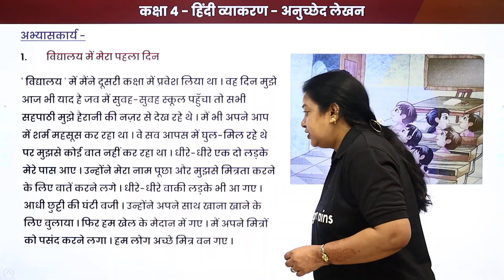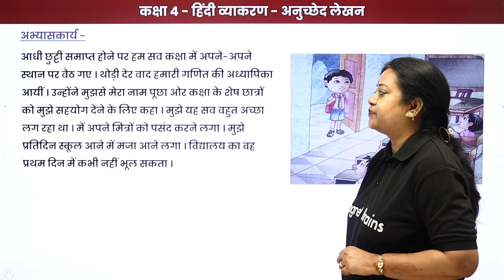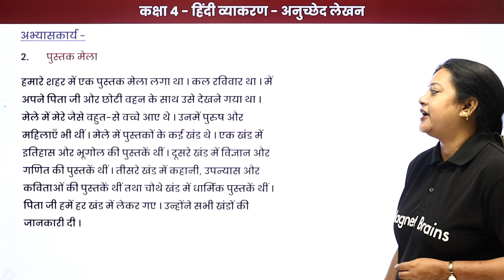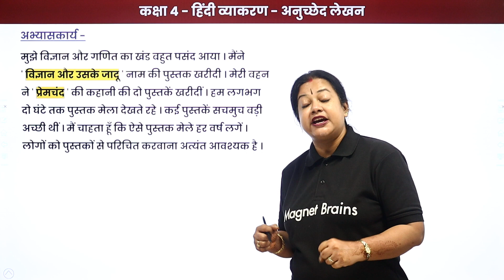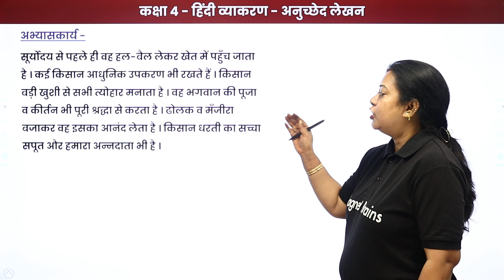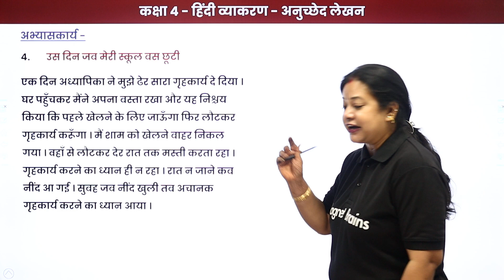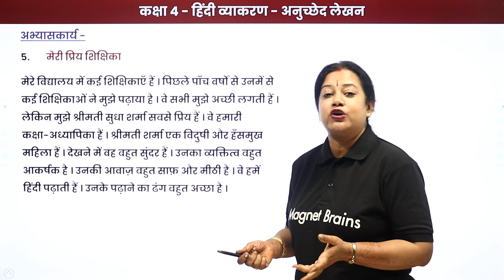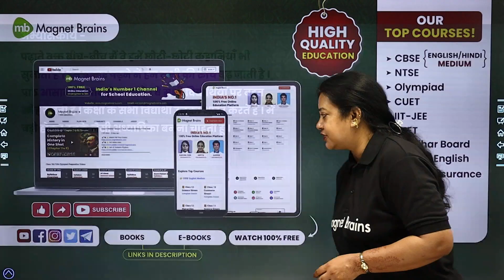Anuched - Lekhan (अनुच्छेद-लेखन) - Exercise | Class 4 Hindi Grammar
✔️ Class: 4th
✔️ Subject: Hindi Vyakaran
✔️ Chapter: Anuched - Lekhan
✔️ Topic Name: Anuched - Lekhan (अनुच्छेद-लेखन) - Exercise (अभ्यासकार्य)
✔️ Topics Covered In This Video (By Rupali Mam):  Exercise of Anuched - Lekhan (अनुच्छेद-लेखन) from Class 4 Hindi Grammar has been discussed in the video.
00:00 Introduction :  Anuched - Lekhan (अनुच्छेद-लेखन)
01:47 Anuched - Lekhan - Exercise | अनुच्छेद-लेखन - अभ्यासकार्य
10:00  Website Overview

Anuched Lekhan Class 6, .